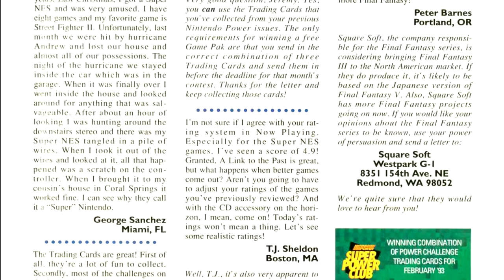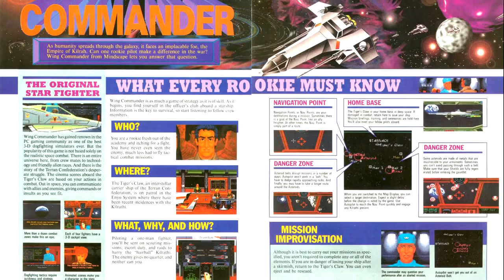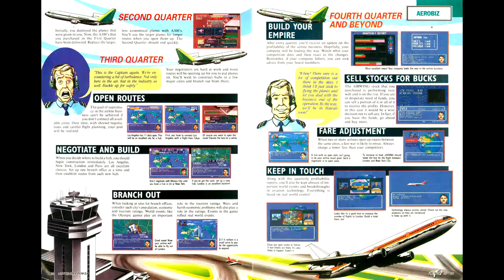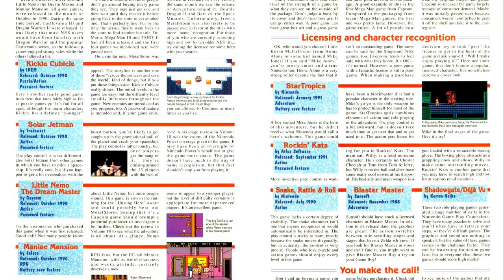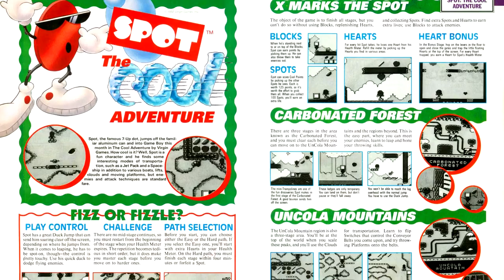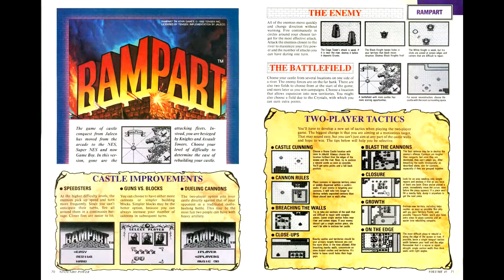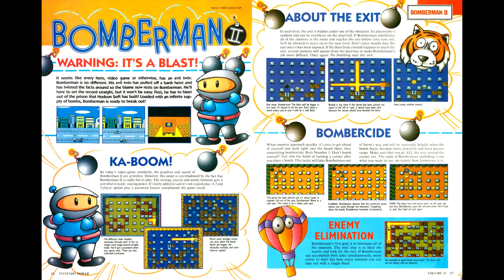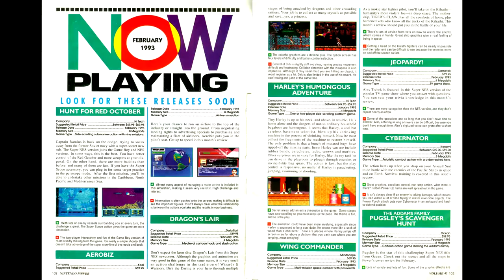Nintendo Power Retrospectives: Part 61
This time we're covering issue #45 of Nintendo Power for February of 1993.
Note: I forgot Nester's Adventures this issue - I apologize.

Games Reviewed:
Cybernator - Konami
Harley's Adventure - Hi-Tech Expressions
Wing Commander - Origin
Pugsley's Scavenger Hunt - Ocean
Aerobiz - Koei
Darkwing Duck (GB) - Capcom
Spot: The Cool Adventure - Virgin
Alien 3 - LJN
Ren and Stimpy: Space Cadets - THQ
Rampart - Jaleco
The Little Mermaid (GB) - Capcom
Zen: Intergalactic Ninja - Konami
Bomberman II - Hudson
Tiny Toon Adventures II - Konami
Time Diver Eon Man - Taito